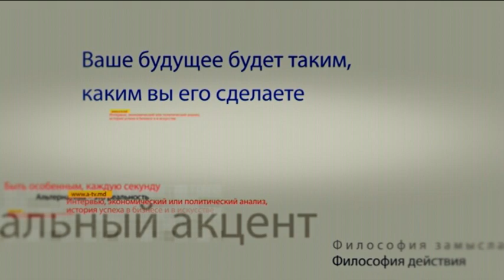Зинаида Гречаный в программе "Персональный акцент"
Молдова живет в эпоху беспрецедентных решений и политических лабиринтов. Порой простому человеку и не разобраться во всем, что произносится с высоких трибун. Вот такие телевизионные встречи позволяют, что говорится, услышать из первых уст настоящую оценку происходящему. У нас в гостях – председатель Партии Социалистов Республики Молдова Зинаида Гречаный